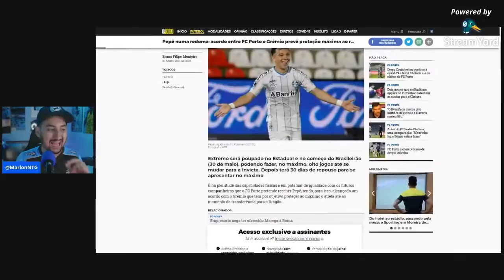BOMBA! O GRANDE MOTIVO DE PEPÊ NÃO ESTAR JOGANDO MAIS HÁ TEMPOS... INFORMAÇÃO QUENTE!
O motivo do PEPÊ não estar jogando mais!

Esse vídeo é um corte da live que rolou na madrugada!